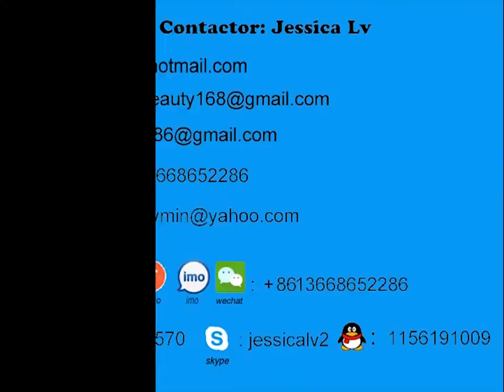paper egg pulp machine